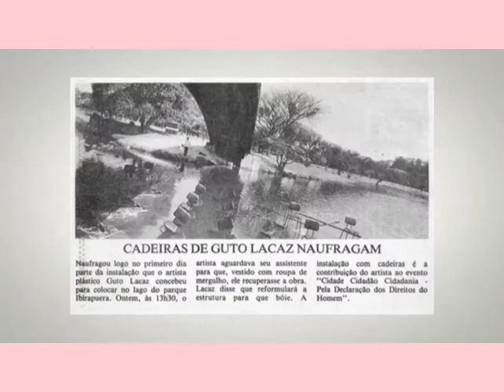Vídeo aula de arte 3° ano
Artista inventor - Revisão.